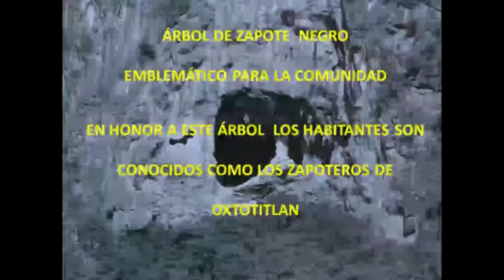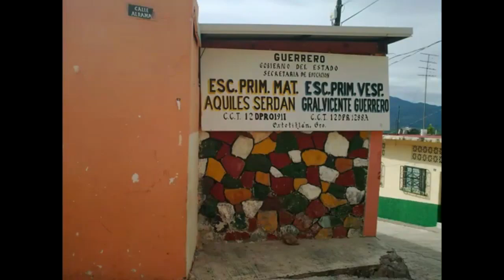Oxtotitlán, Teloloapan, Guerrero, promo